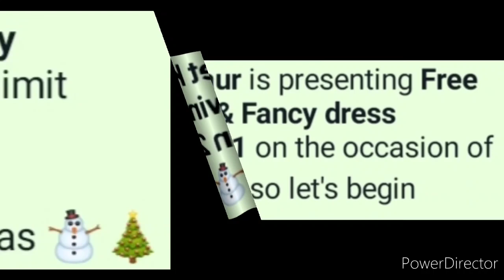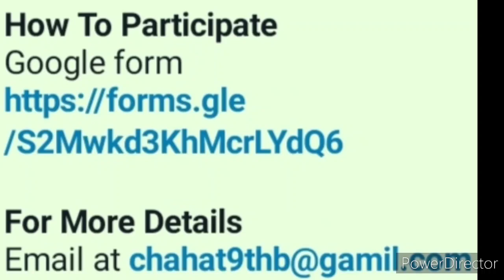Online Drawing Competition 2021 Free Entry November-December/ Win Trophy🏆, Name Logo, Certificate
3 Best A4 size Drawing books set in affordable amount